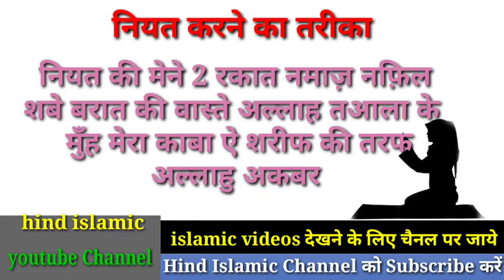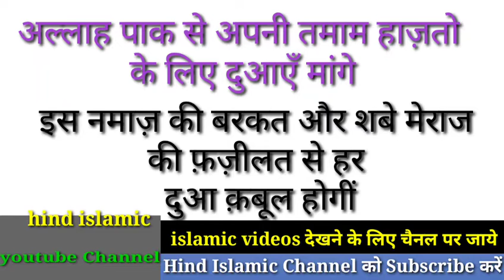shabe qadr ki namaz ka tarika by hind islamic channel ।। शबे क़द्र की नमाज़ का तरीका।